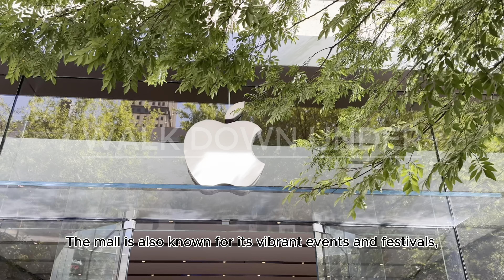RUNDLE MALL ADELAIDE, SOUTH AUSTRALIA IN HDR SPRING 2024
Rundle Mall is a pedestrian street mall located in Adelaide, South Australia. It was opened as a pedestrian mall in September 1976 by closing the section of Rundle Street between King William Street and Pulteney Street, to vehicular traffic. The street continues as Rundle Street (as before) to the east and Hindley Street to the west.

At 520 m (1,710 ft) long, with over 1000 retail outlets, 300 services, 3 department stores, and 15 arcades, Rundle Mall is the longest and largest mall in the southern hemisphere. The mall is the centrepiece of Adelaide's city centre, and home to some of the most expensive commercial real estate in the state. It is also home to flagship retail stores of many large Australian retailers, luxury brands, and smaller independent retail and chain stores. It also features a number of arcades and plazas containing smaller boutiques and eateries. These include the Italianate-style Adelaide Arcade, Regent Arcade, Gay's Arcade, City Cross, Southern Cross, Adelaide Central Plaza, Myer Centre, Renaissance Arcade, and Rundle Place.

There are often buskers performing in the mall, licensed by the Adelaide City Council.